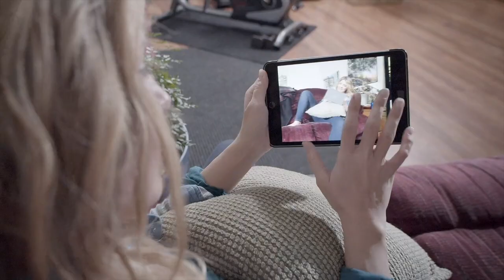Indie Film Online Magazine-Host Kathrina Miccio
Venus Italian International Online Film Festival